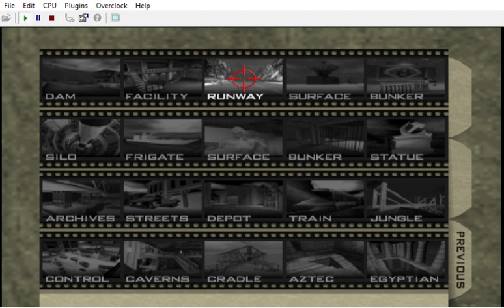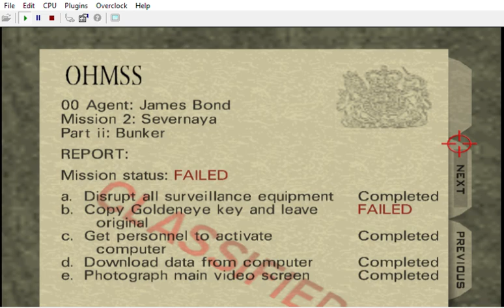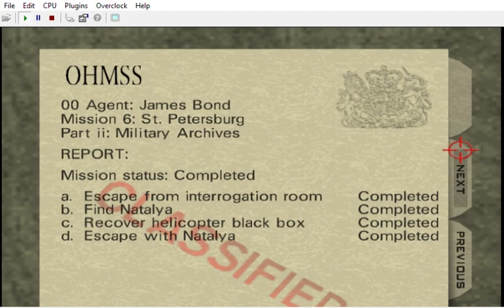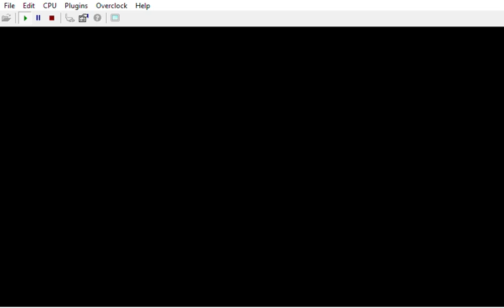{ * WIP * Bree Van De Kamp / Sepia / Throwing knife | Bloody Mary: Ladies' Night: B5 }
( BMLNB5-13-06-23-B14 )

1st mission of Bree would be to pick weapons for all agents.

She might start only with throwing knives, then perhaps grab hunting knives too, so the player would be able to play as usual, or try to finish the game only with knives and slappers.

M in D7 would have mainly or only pistols, and same idea...

Chronological order :

B5 BREE / CLASSIC / SEPIA / MORNING \ MONDAY
D7 M / RATHER CLASSIC / BROWNISH / " DARK OF THE MATINéE " \ TUESDAY
A4 LANA KANE / GLITCHES / BLACK AND WHITE / DARK NIGHT \ WEDNESDAY
W0 CATE ARCHER / SPY AND ACTION / RED, BROWN, GREEN / EVENING \ THURSDAY
X1 ALYX / FULL ACTION / RED, BLACK / EVENING \ FRIDAY
Y2 SHELLY / ACTION AND EXPERIMENTATION / BROWN, RED / EVENING \ SATURDAY
Z3 OPHELIA / BRUTALITY / RED / EVENING \ SUNDAY
G10 JACKIE ESTACADO / CUSTOM MAPS AND RANDOM / BLACK / DARK NIGHT \ SOMEWHERE BETWEEN 1ST 7 PARTS
C6 CALEB / TORTUOUS CUSTOM MAPS / BLUE / NIGHT \ SOMEWHERE BETWEEN 1ST 7 PARTS
H11 POSTAL DUDE / FUNNY SH** / GREEN ? WHITE ? RAINBOW ? ANTHRACITE ? OBSIDIAN ? WOULD SEE / DEATH ? \ SOMEWHERE BETWEEN 1ST 7 PARTS

CREDITS:

Game by: Rareware
Mod by: kawamikaze
Version: ?
Status: INCOMPLETE

G10: Jackie Estacado: Brian Bloom ( THE DARKNESS II )

CrashOveride's customs:
Wreck's customs:
Perfect Dark:
GoldenEye:
Mirror Multi & Mirror Mode for Solo, Partition props